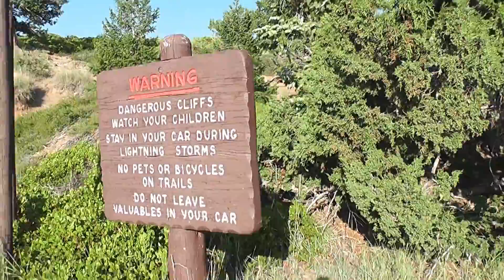Who Knew What To Do At A Hoodoo In Bryce Canyon National Park, Utah (2015)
Driving to Bryce Canyon National Park, stopping for a few short hikes, and taking all the beauty in.  The only trails that has ever affected my breathing in all of the travels I have been on.  Not sure if it was the combination of altitude, temperature, or I'm just getting old.